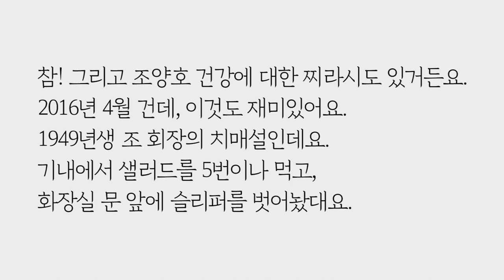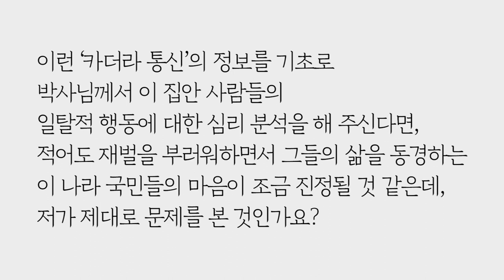조씨 일가의 찌라시와 진정한 노예해방법 by.황상민의 심리상담소:황심소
2) WPI 검사
황상민의 심리연구소 홈페이지

3) 황심소에서 광고주를 모십니다.

4) 개인 상담 시 개인 신상 정보 관련 **

5) 황심소 들을 수 있는 채널
팟빵, 유튜브

7) WPI 교육 워크샵
위즈덤 센터로 문의

7) 기타 황심소 문의

8) 황심소 후원